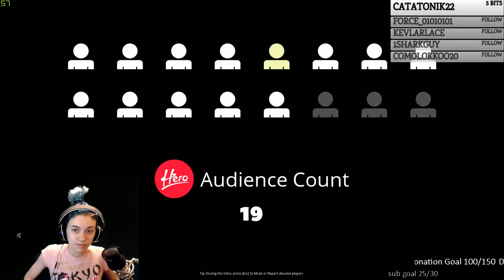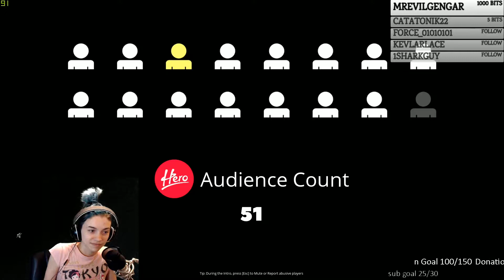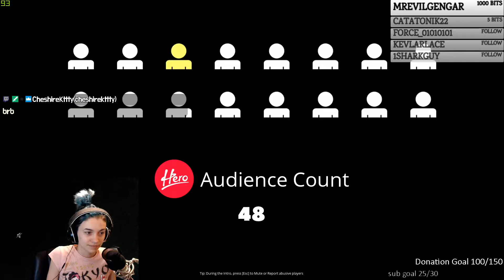SOS streamer mode part 1